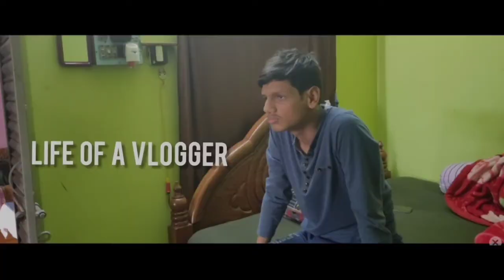NEW SHORT FILM COMING